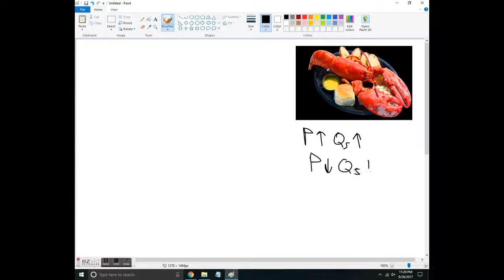Changes to demand and supply, lobster version